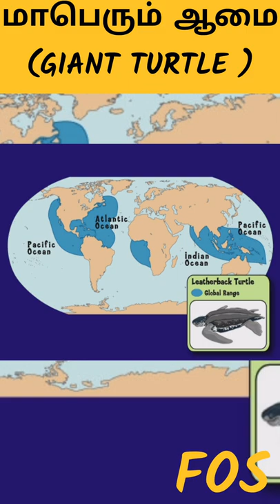🌏உலகில் வாழும் மாபெரும் ஆமை🐢😱😱😱 (Leatherback turtle)